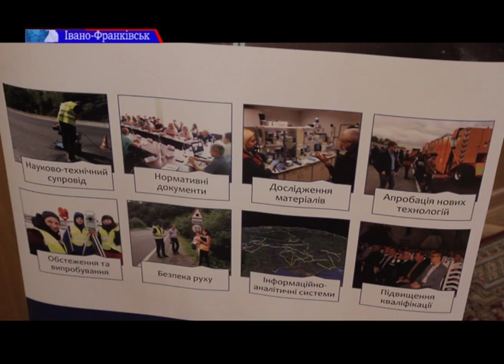Сучасні підходи до утримання автомобільних доріг у зимовий період обговорили в Івано-Франківську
Впровадження сучасних технології з догляду за дорогами взимку - обговорювали в Івано-Франківську в рамках масштабної конференції. Поки піднімали питання лише теорії - аби реалізувати новітні підходи на практиці, гостро не вистачає коштів.
Як ремонтують і як доглядають за дорожним полтном на Прикарпатті - чули наші кореспонденти.